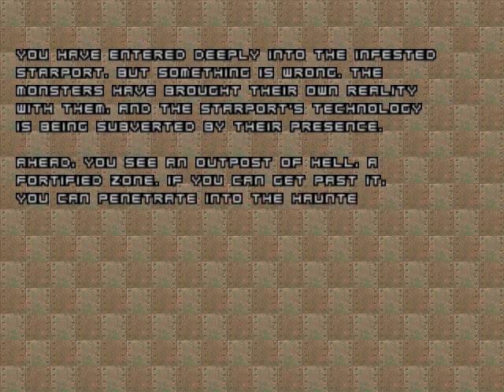Doom 2 Mod FlakesDoom Weapons Gameplay Part 1/4 Full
Hello friends today I bring a youtube gameplay of doom 2 mod flakesdoom weapons. hope you like it :)